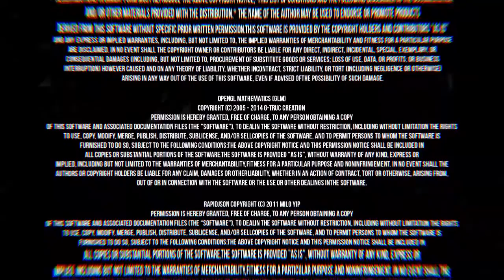Let's Play Small Radios Big Televisions (4): The End!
Obviously it will all make sense now, right?